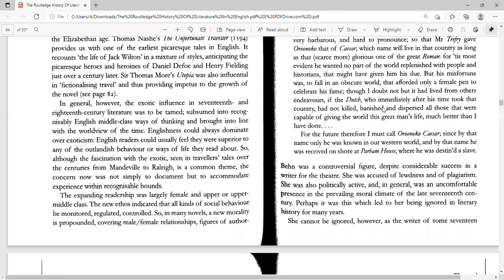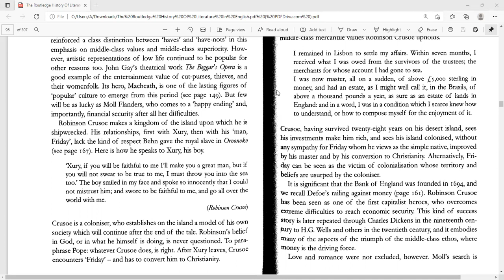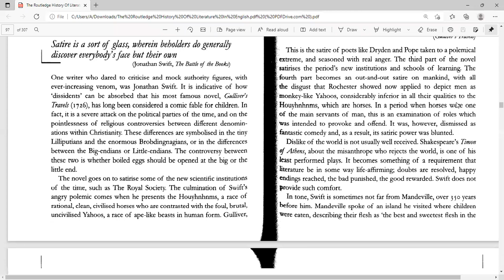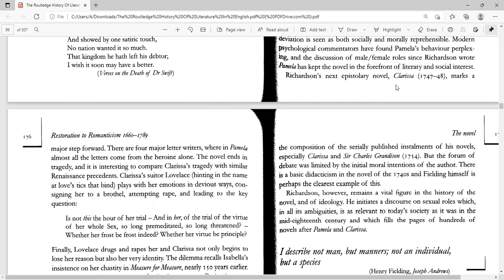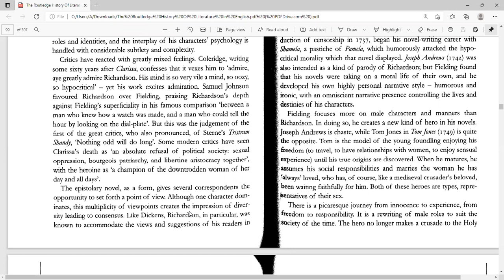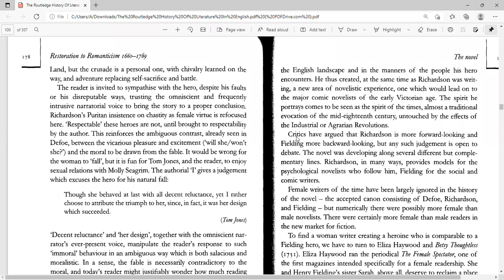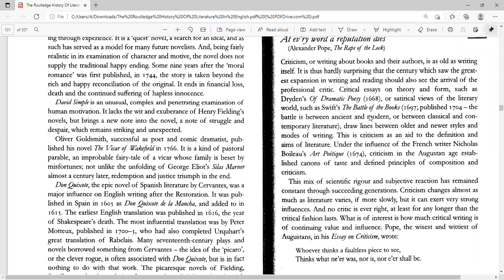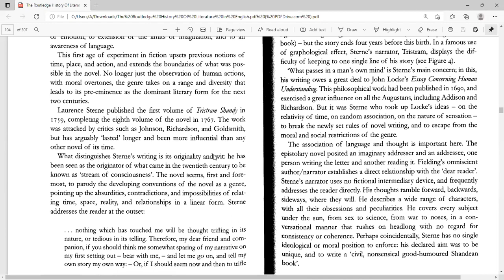Restoration Novel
Introduces Restoration Novel, its major novels and their key ideas.